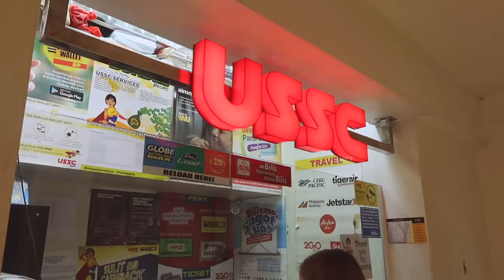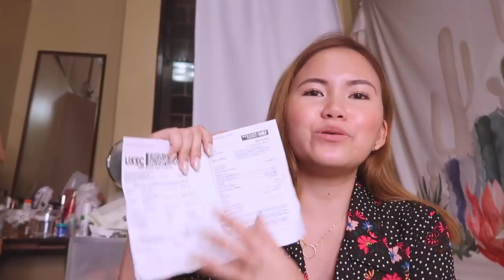MAGKANO ANG UNANG SAHOD KO SA YOUTUBE (SPONSORSHIPS, BRANDS, TIPS)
Camera used: G7X MII and Nikon D5100